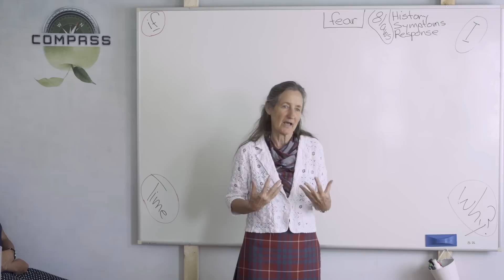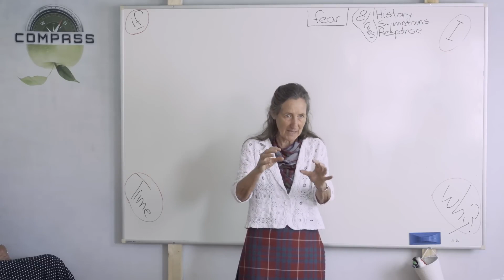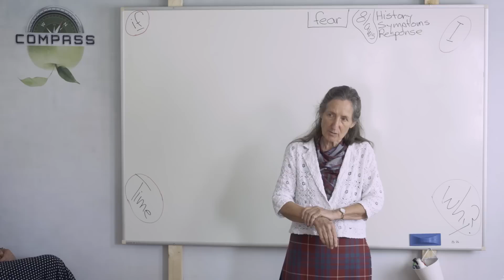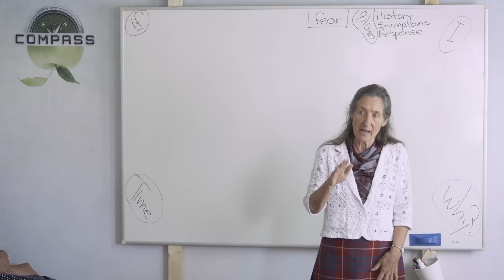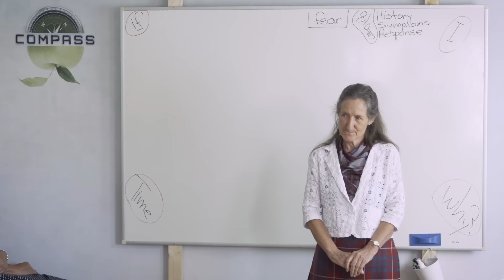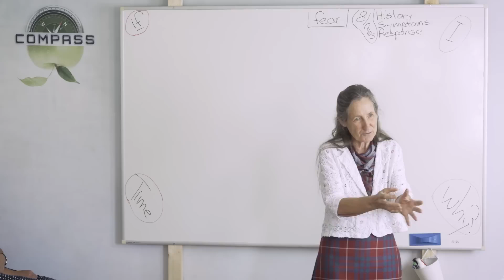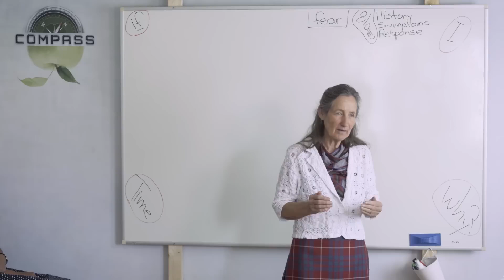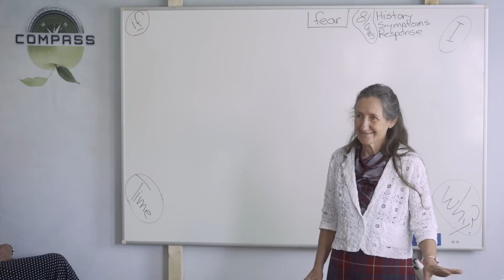❓ Fragen und Antworten - Teil 1 | Barbara O’Neill 💡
Barbara O’Neill, mit über 30 Jahren Erfahrung im Bereich Gesundheit, hat Tausende von Leben mit ihrem natürlichen und effektiven Ansatz verändert. 🌟 Ihr Wissen über Ernährung, Entgiftung und Hausmittel ist ein Schlüssel für diejenigen, die nach ganzheitlichem Wohlbefinden suchen. 🌿✨

Wir wissen, dass dieser Inhalt einen besonderen Wert für viele Menschen hat, und wir arbeiten hart daran, ihn einem breiteren Publikum zugänglich zu machen. Es könnten einige Übersetzungsfehler enthalten sein, und wir bitten für eventuelle Unannehmlichkeiten um Entschuldigung. Trotz unserer Grenzen gehen wir mit Glauben und Hingabe voran, im Vertrauen darauf, dass der Herr uns Tag für Tag besser werden lässt.

Wie kannst du Teil dieser Mission werden?

Bete für uns: Deine spirituelle Unterstützung ist entscheidend.

Teile diesen Inhalt: Hilf uns, mehr Menschen zu erreichen.

Unterstütze uns mit einer Spende: Jeder Beitrag hilft uns, qualitativ hochwertigere Übersetzungen zu erstellen und dieses Ministerium in weitere Sprachen auszudehnen.

Vielen Dank, dass du mit uns auf diesem Weg bist. Deine Unterstützung macht einen Unterschied!